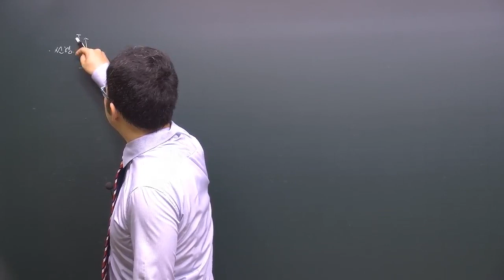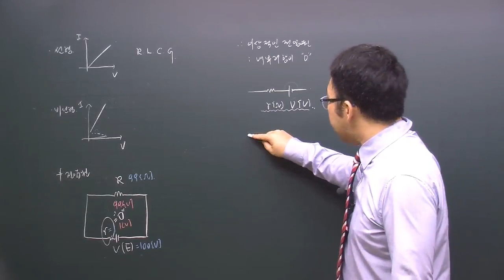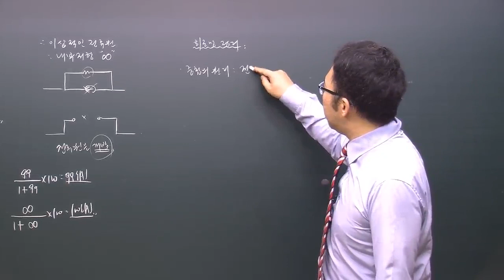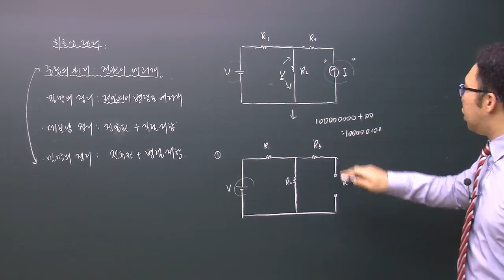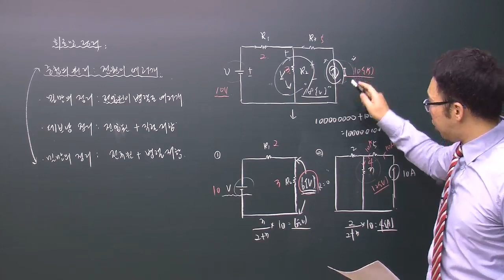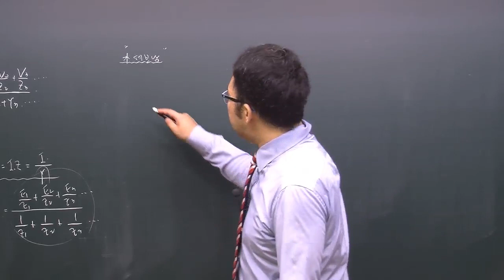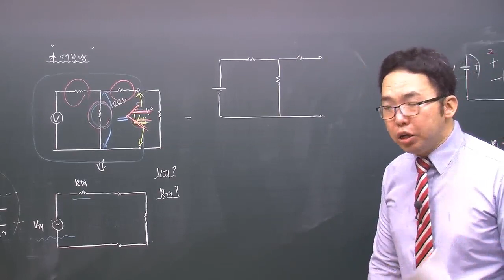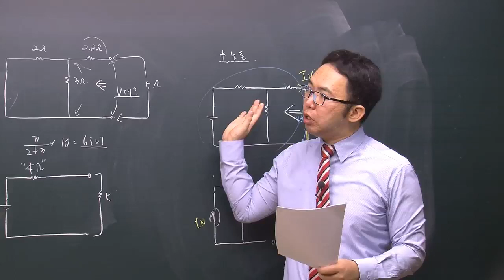2020년 전기기사필기 회로이론 21강 76~79P